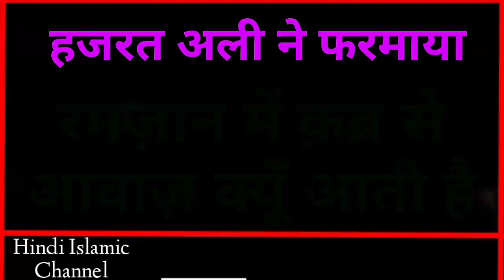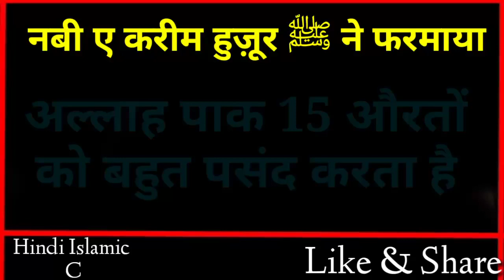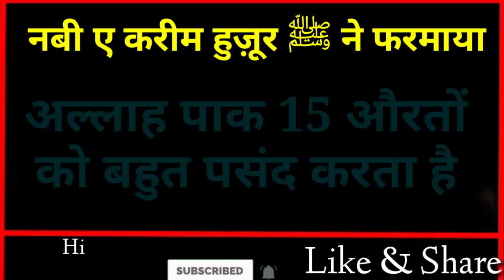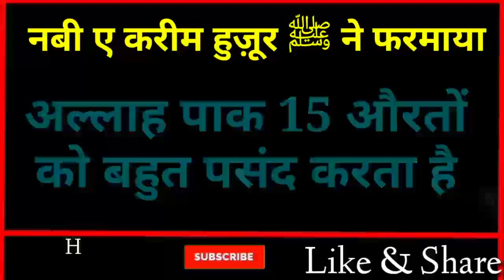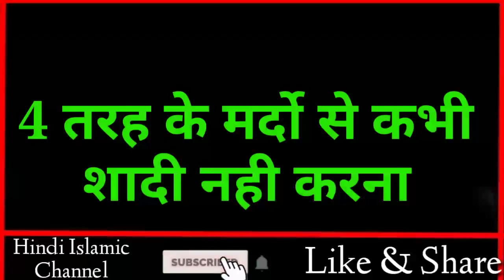रमज़ान में क़ब्र से आवाज़ क्यूँ आती है // Hazrat Ali Ne Farmaya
Dosto ajki video me hum apko btayenge ki Hazrat Ali ne farmaya ramzan me Qabar se aawaz kyu Aati hai murde log ramzan me kyu chillate hain Aur iske sath sath hum apko Ye bhi btayege ki Piyare nabi ne farmaya Allah konsi aurton ko zyda passand farmata hai Aur sath hi sath hum apko Ye bhi btayege ki Hazrat Ali ne farmaya 4 Tarah ke logo se shadi na krein to Dosto Bahut piyari video hai aap logo se Guzarish hai aap log is video ko Aakhir tak Zarur Dekhein Aur ho sake to apne Dosto ko bhi is video ko Zarur share kre